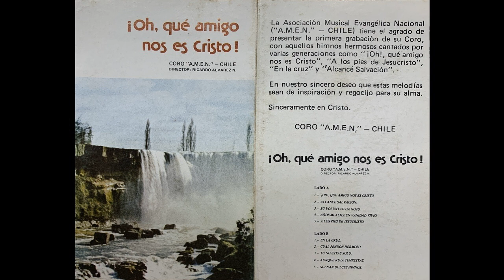CORO A.M.E.N. - 09 - AUNQUE RUJA TEMPESTAD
Canción incluida en la producción ¡Oh Que Amigo Nos Es Cristo! de 1979 (año por confirmar)

El Coro A.M.E.N. - CHILE (Asociación Musical Evangélica Nacional) fue dirigido por Ricardo Álvarez Navarrete y en esta, su primera grabación, nos traen varios himnos clásicos pero con arreglos modernos (para la época). La calidad de la grabación no es de las mejores. Por lo menos el cassette de donde digitalicé las canciones tenía una falla de grabación en el lado A del mismo, por lo que el canal izquierdo estaba bastante más "bajo" en relación con el derecho y tuve que compensarlo digitalmente.